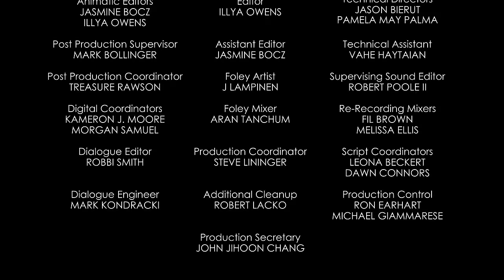Road Hogs | A Mickey Mouse Cartoon | Disney Shorts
Mickey must chase down a motorcycle gang that has absconded with Minnie.